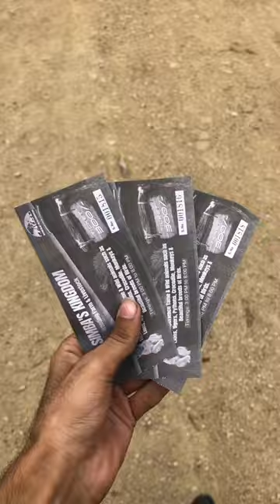Simba Kingdom 😍| Karachi